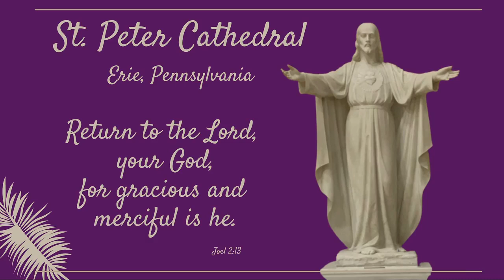St. Peter Cathedral - 12:10 Mass for Ash Wednesday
Father Michael Ferrick, celebrant